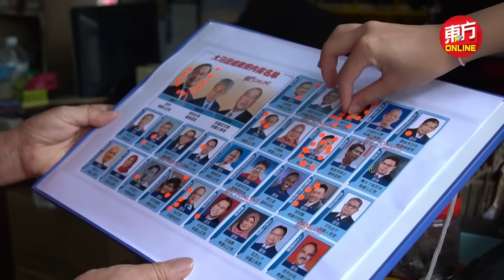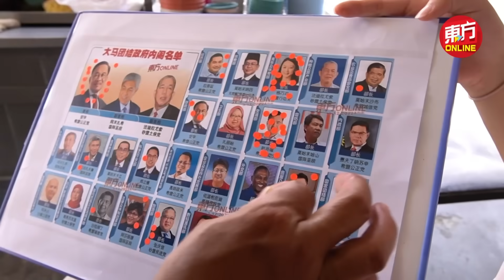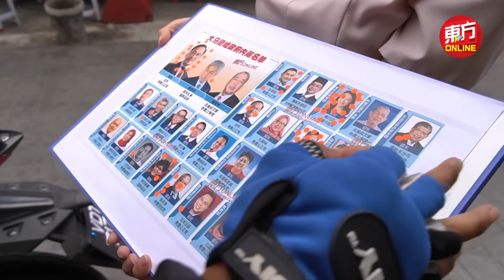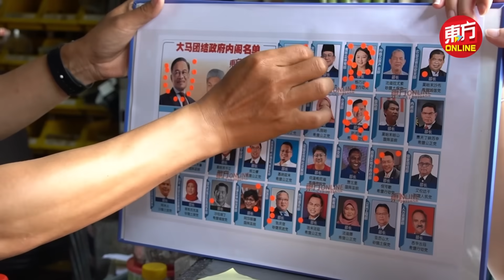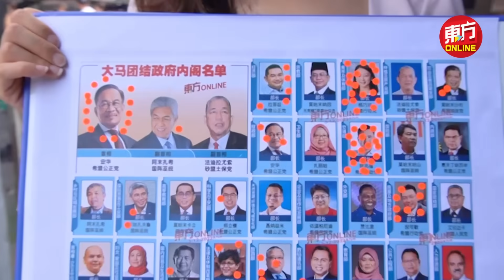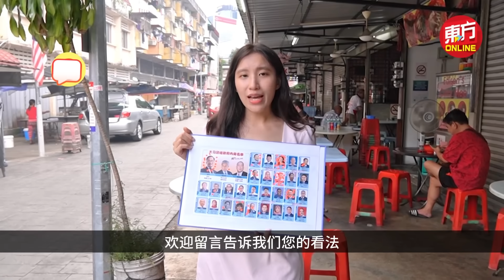团结政府1周年 谁是最佳部长？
首相拿督斯里安华领导的团结政府执政满一年。在这一年里，曾被选民寄予厚望的内阁部长是否有满足到选民的期许？而民众又是怎样去衡量部长们的表现呢？

《东方日报》走访雪隆一带的民众，没想到谈到这个课题却让民众控制不住激动的情绪。（报导：锺静妮；摄影 / 剪接：司徒启雄）